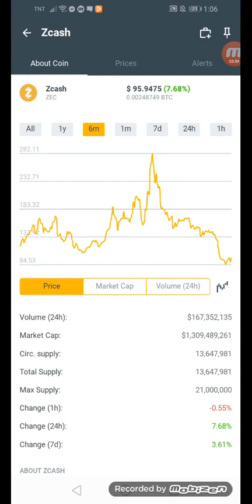Zcash coins.ph $95.9475 in just 6mins + 78% February 02,2022